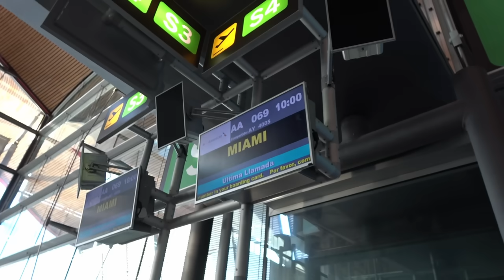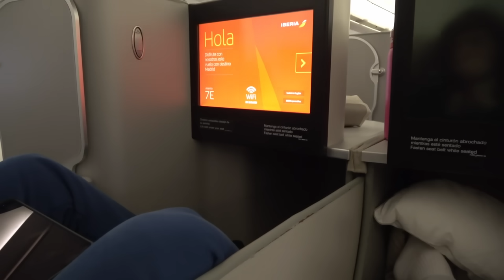SAIKONETA VLOG #3: MIAMI (Partido blessed con ronaldinho, sesiones de estudio y videoclip secreto)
3ra aventura de la saikoneta por el mundo, esta vez se van nuestos Andrés y Saiko a MIAMI, donde tienen varias sesiones de estudio, un partido con la leyenda ronaldinho, y bastante trabajo por EEUU.

Contacta con nostros: @Lamanodeoro